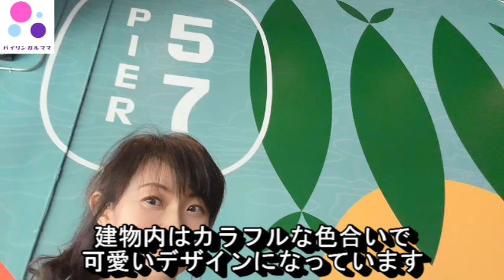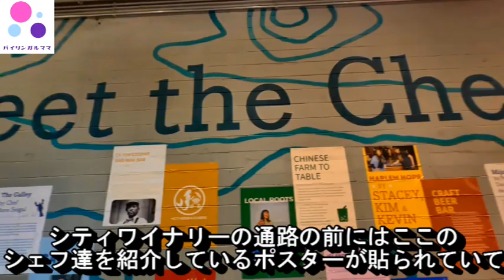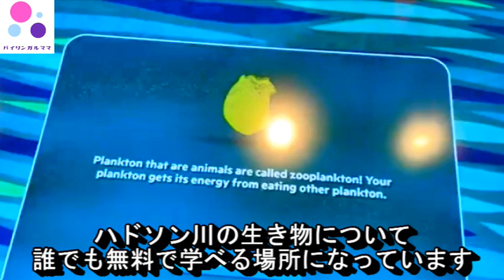入場無料！Google社のサポートを受けた食と憩いの文化複合施設 2022年４月オープン ニューヨーク市内最大最新のルーフトップ屋上公園 新ピクニックスポット 美しい憩いのスペース 絶景スポット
今回は2022年4月にオープンした、ピア 57 のルーフトップパークをご紹介したいと思います。
ハドソン川沿いにあるピア57は、古い廃墟となっていた貨物船用ターミナルを、不動産投資家、開発業者がが、Googleを主要テナントとして協力し、出資し合って、リノベーション、そして再開発した新しい文化複合施設です。

オフィススペースや、フードコート、教育目的のレンタルスペース、そして屋上には、芝生や花壇などの自然とマンハッタンの絶景が楽しめるニューヨーク市内最大のルーフトップ庭園があります。
入口にはGoogleの社員さんが入る大きな入口があり、ピクセルの新商品発表イベントもここで開催されているようです。

ピア57は、毎日午前 6 時から午前 1 時まで一般公開され、誰でも無料で入れます。緑の芝生と美しい花々に囲まれたルーフトップの美しい庭園から、ニューヨークの絶景が楽しめるオアシス的な憩いのスペースで、まさに未来型の都市モデルを実現した空間です。成熟した都市の豊かさを感じることができる、ニューヨークの新しい人気観光スポットです。